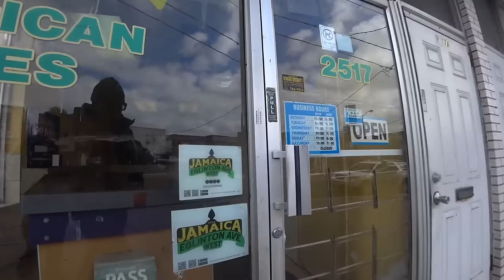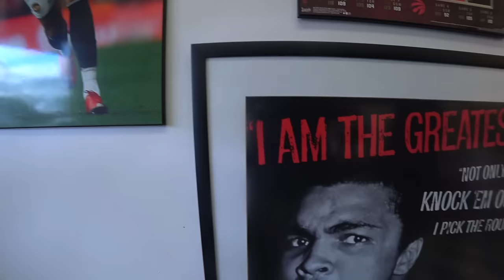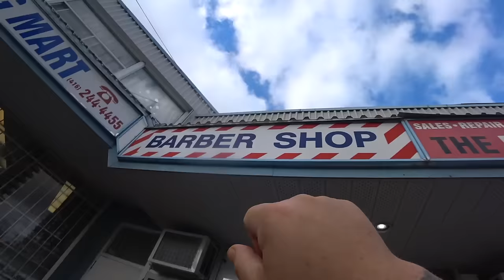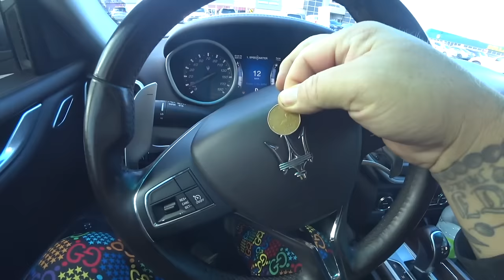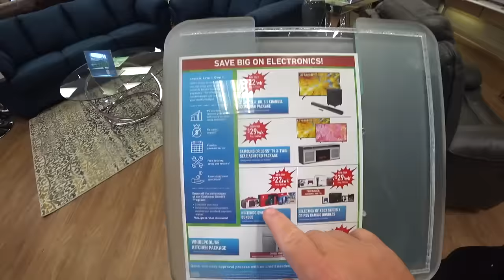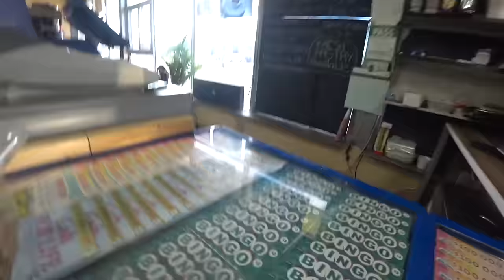Exploring Toronto's Notorious Jane Street Strip with My Eldest Son! 🇨🇦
Video Description:

As the saying goes, home is where the heart is, and for two decades of my life, that home was Jane Street in Toronto. Despite its notorious reputation as a place to avoid after dark, plagued by gangs and crimes, Jane Street holds a significant place in my memories and my upbringing. Today, I take a drive down memory lane on a journey back to my old stomping grounds, and I'm not alone—I'm bringing my eldest son along with me. Join us as we revisit the streets where I came of age, exploring the complexities of a hood that shaped so much of who I am today.

Chris Must List